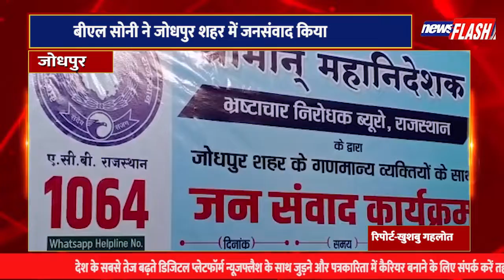Jhodpur Bulletian || News Flash